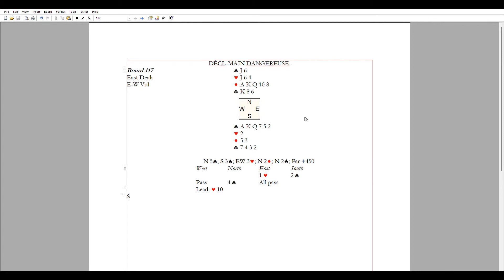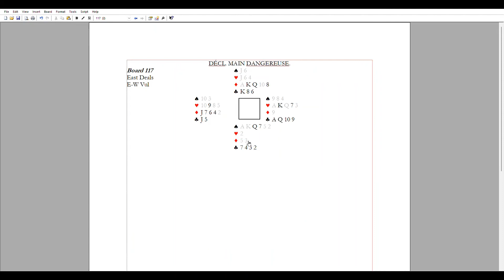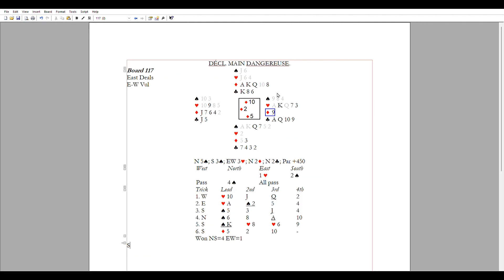117.DECL. MAIN DANGEREUSE.